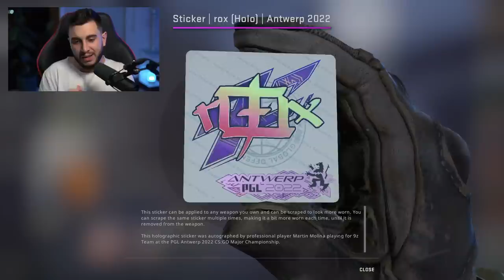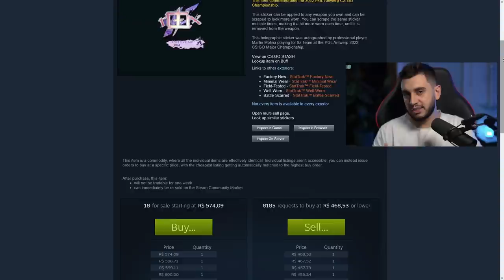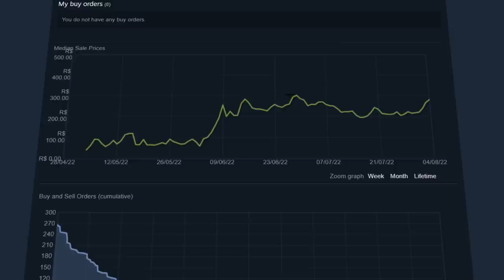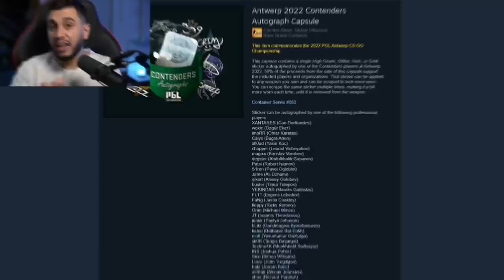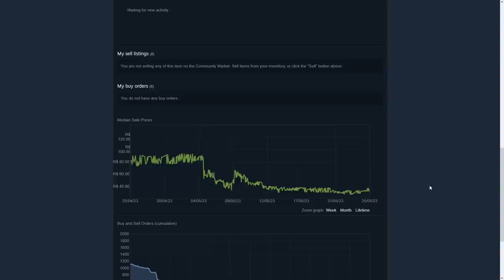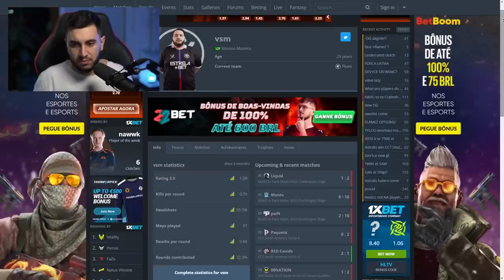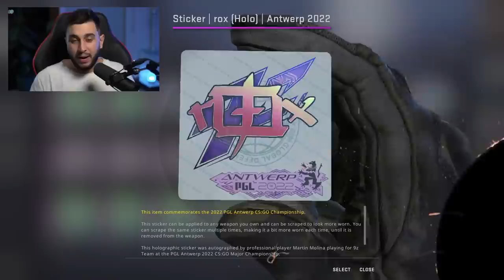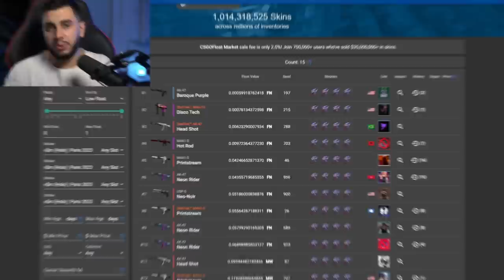V$M Holográfico Pode Ser O Novo "Rox Holo"?